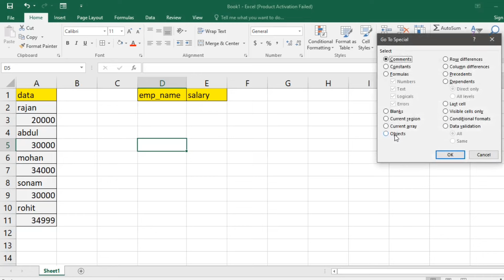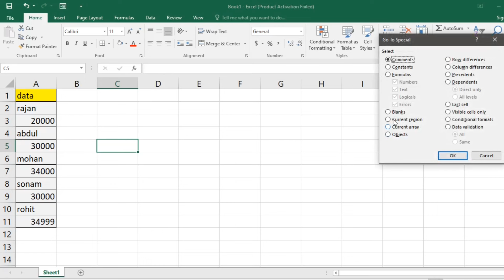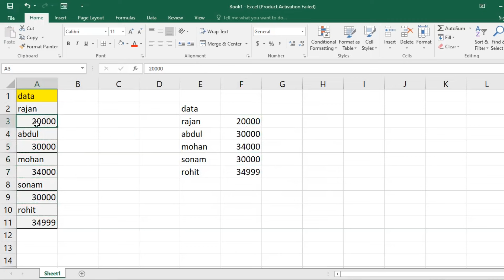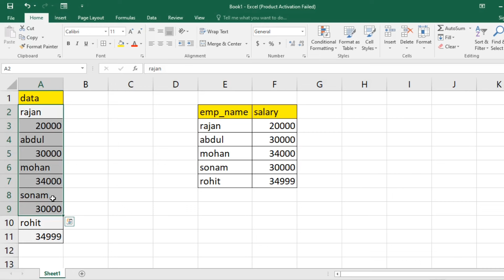MS Excel | किसी भी employee की salary और नाम निकालना सीखें ms excel मैं | Ms Excel tips and tricks